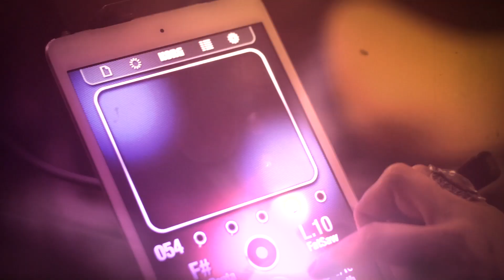JUNKSISTA / Get A Grip (Diana and Boog rocking it at rehearsal)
- like now!
GET A GRIP taken from the album HIGH VOLTAGE CONFESSIONS (21.11.14)

GET A GRIP

we're gonna get all wasted

we're going to the club

we're gonna dance

we're gonna jump

we're gonna hide and fuck

the nights without sleep are the best

who needs to chill who needs to sit

who needs to eat and rest

tomorrow is a new day

lets do it all again

lets party even harder

lets ignore the pain

get a grip...unzip!

get a grip

unzip

get a grip

skinny dip

get a grip

fuck no I'm too old for that shit

get a grip

don't skip

get a grip

throw a fit

get a grip

come on lets see a show

let's queue all day for front row

let's headbang like insane

let's scream until we faint

let's gonna get our records signed

let's wait at the back door

it's 4am, it's bloody cold

who cares? we are hardcore

get a grip

unzip

get a grip

skinny dip

get a grip

get a grip

don't skip

get a grip

throw a fit

get a grip

for for it